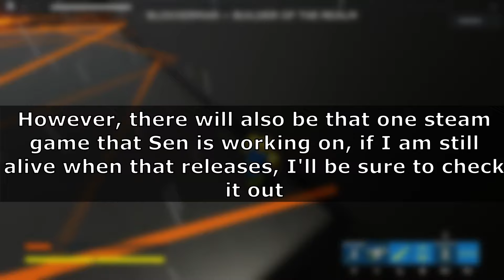All Existing Hours Fangame Concepts!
00:00 Intro

00:17 Clockverse
NO GAME

1:05 Hours PVP

01:44 Afterhours Assault
NO GAME

2:26 Timelines

03:09 Spaces
No stable game

03:54 Mours

4:26 Looking Glass Champions
No Links
NO GAME

5:25 REQUESTED TO BE HIDDEN BY DEVELOPER
Game: REQUESTED TO BE HIDDEN

7:12 Unknown Fangames

7:40 Outro

Roblox is an online virtual playground and workshop, where kids of all ages can safely interact, create, have fun, and learn. It’s unique in that practically everything on Roblox is designed and constructed by members of the community. Roblox is designed for 8 to 18-year-olds, but it is open to people of all ages. By participating and by building cool stuff, Roblox members can earn specialty badges as well as Roblox currency called robux/premium currency. They can use robux/premium currency to shop at the online catalog to purchase avatar clothing and accessories